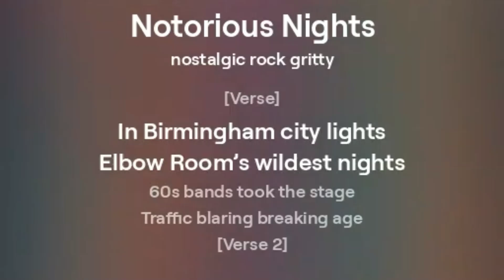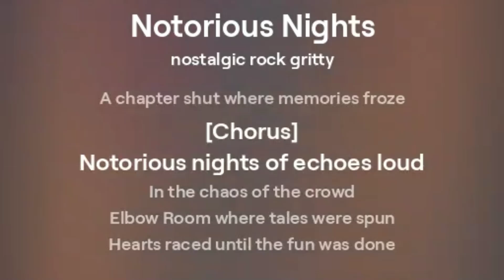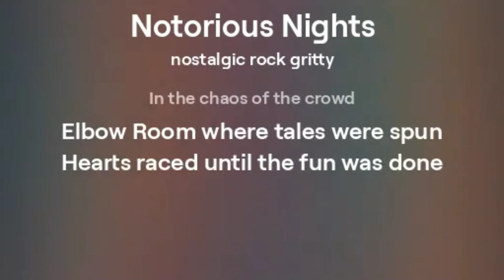Elbow Rooms Night Club 🍸 Newtown Lost Pubs of Birmingham History Brum Notorious dangerous crime UK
🕺 Exploring The Elbow Room's Notorious Nights 🍸 - Birmingham Club Linked to Kray Twins Faced Closure in 2012

We revisit the history of Aston's Elbow Room club, which saw 60s bands like Traffic but also crime ties to London gangsters the Krays. After decades as a music and party staple, this venue shut down following safety incidents. 🚔 Share your memories before its legacy fades! 🕺🏼